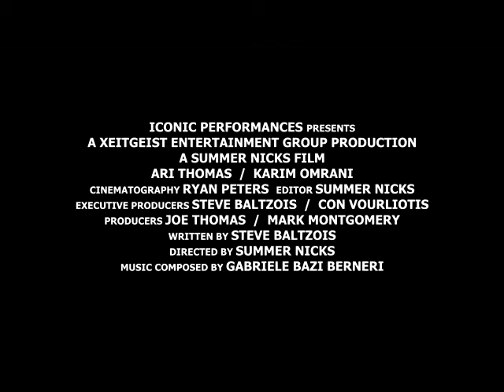DrumStory 5D Live Show Concept Trailer